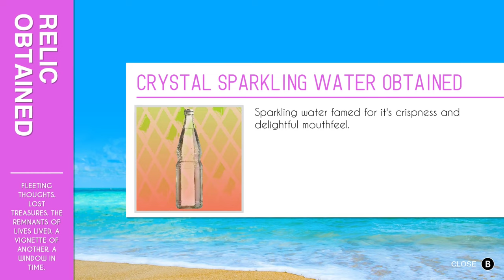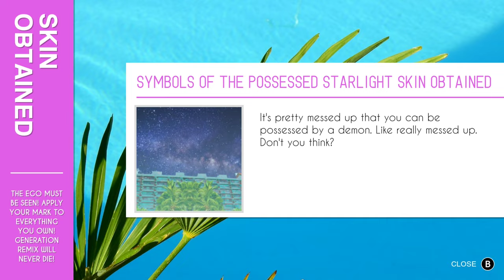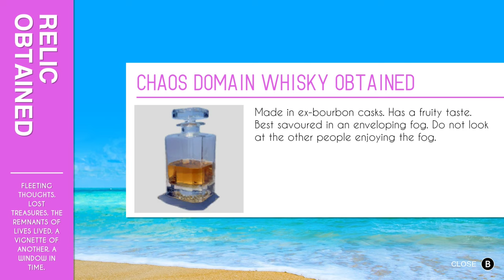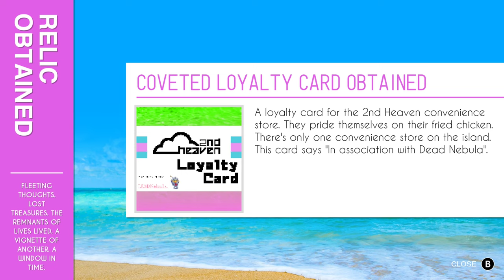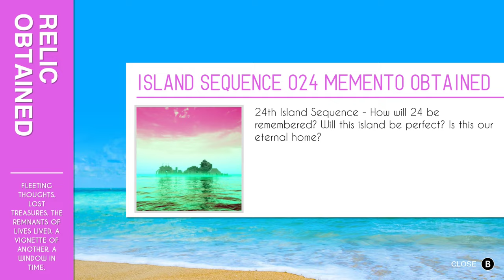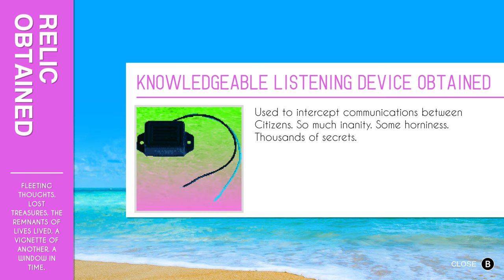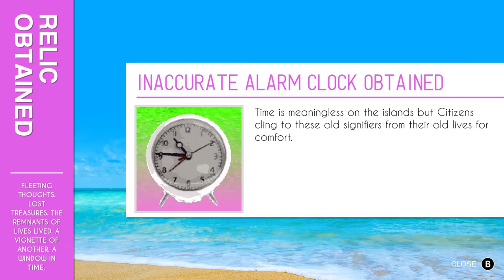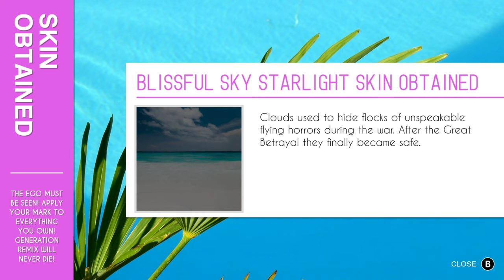Paradise Killer (Ep.15) Bruh, That Is For Reals A Dog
Existence without vibes is no kind of an existence at all. - Please Click 'Show More' Below -